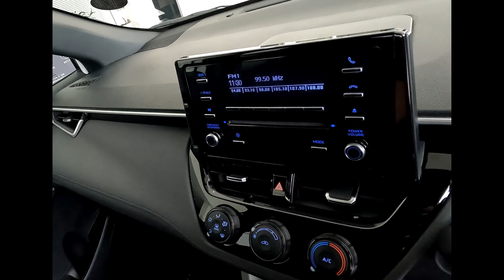Toyota Corolla Cross 1.8 Xi CVT - Bidvest McCarthy Toyota Durban Kingsmead 031 335 1600